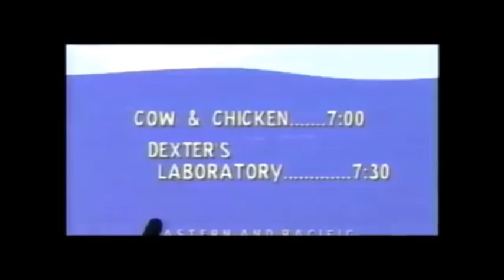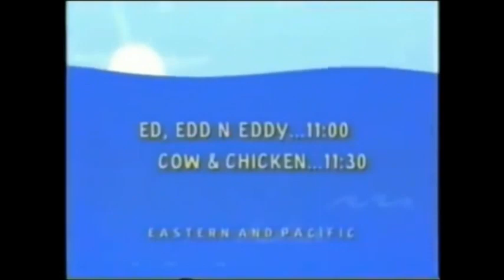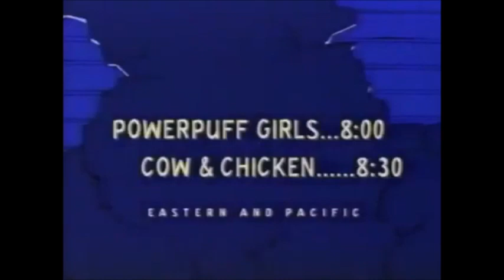CN Powerhouse Coming Up Next Bumpers (Harry Shearer comp.)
Content not mine. A compilation of the word NEXT in various Powerhouse bumpers announced by the famous Harry Shearer. Gives a pre-Doug Preis vibe.